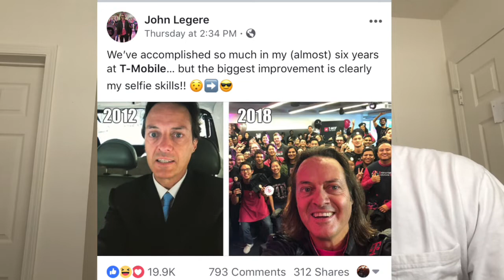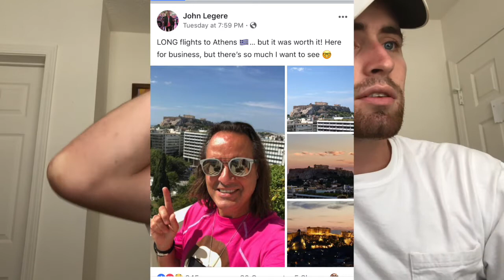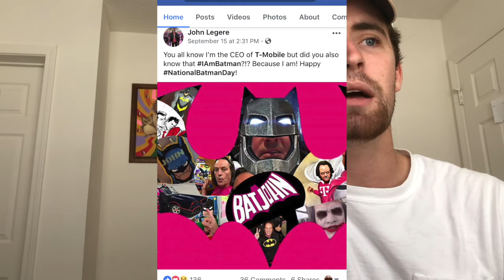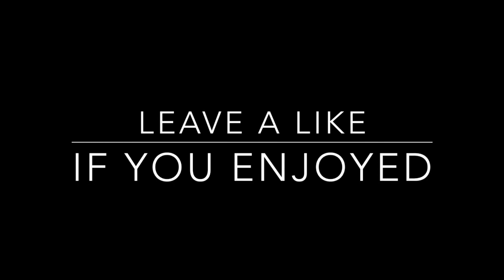CRINGEFEST: John Legere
This week we take a cringe at T-Mobile's CEO John Legere and his horrific social media presence.